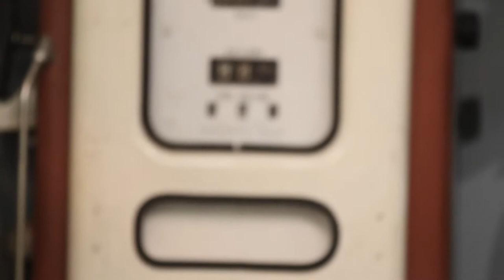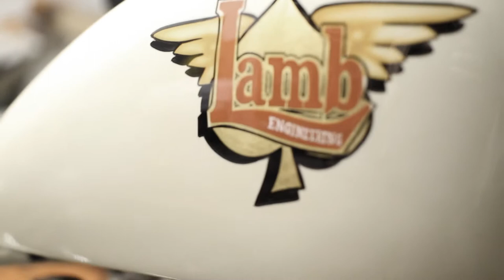lamb engineering demo